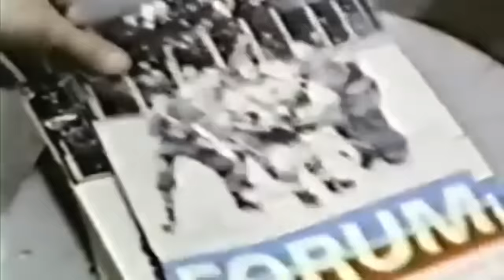NHL: Penalty Box Moments